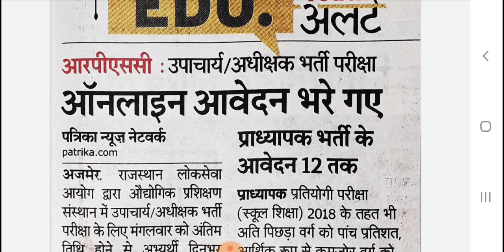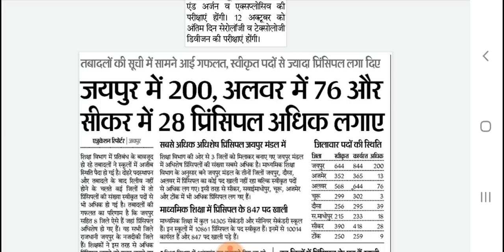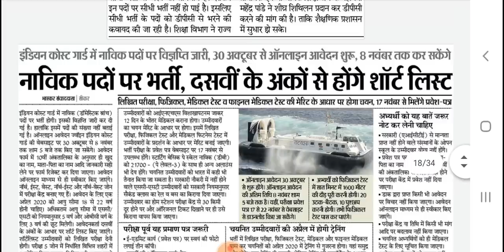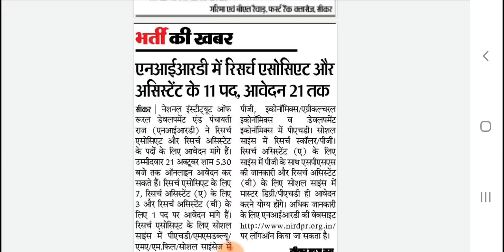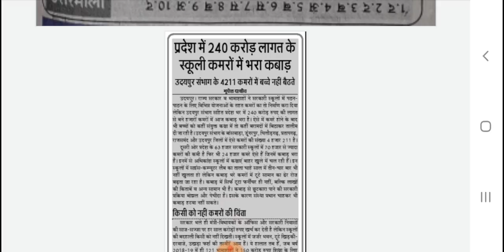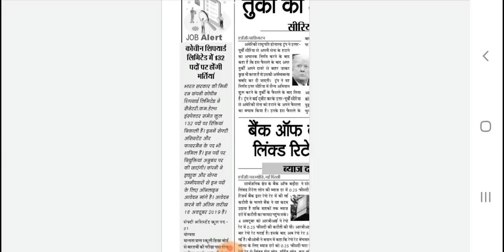Rajasthan Education Samachar, 9-10-2019, राजस्थान शैक्षिक समाचार